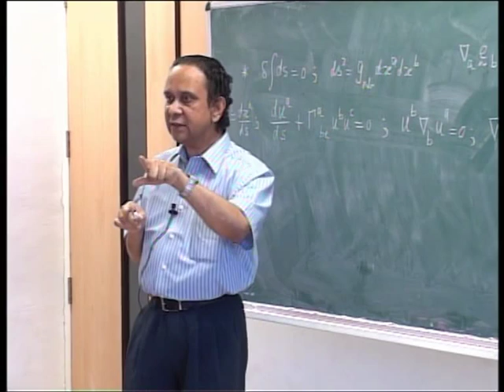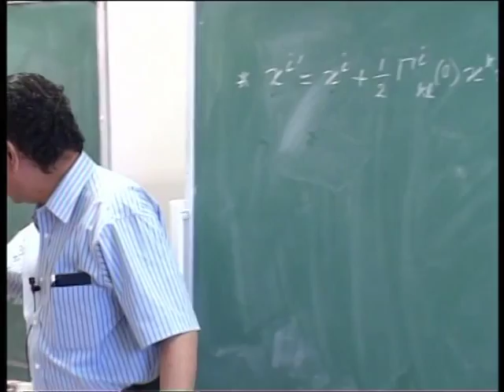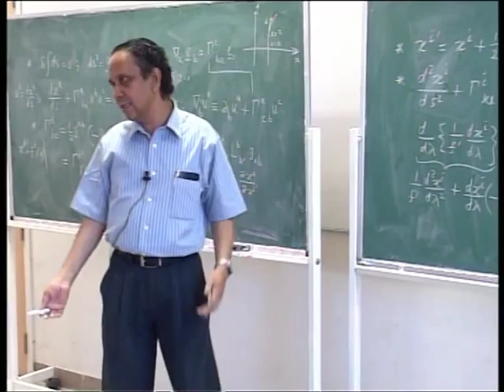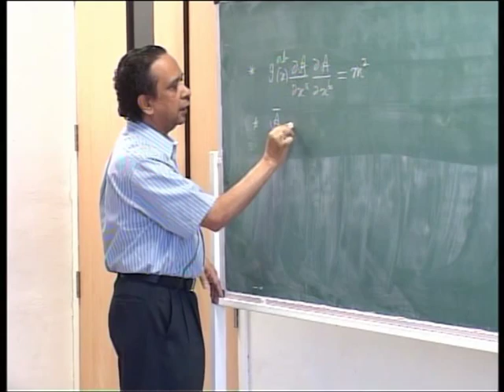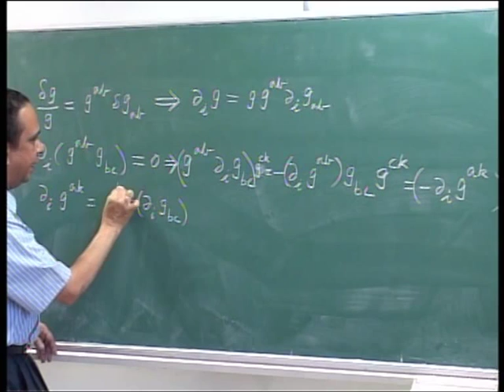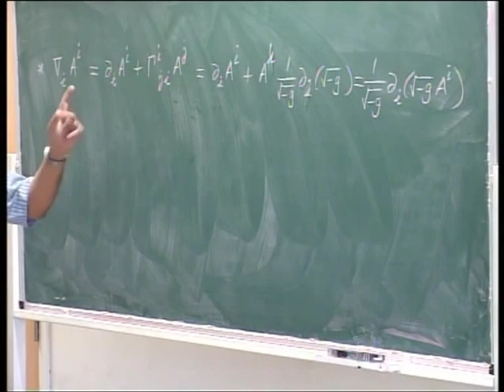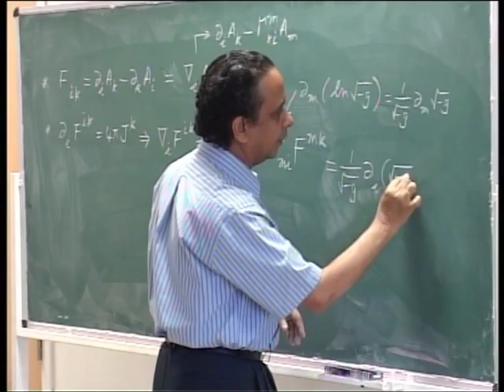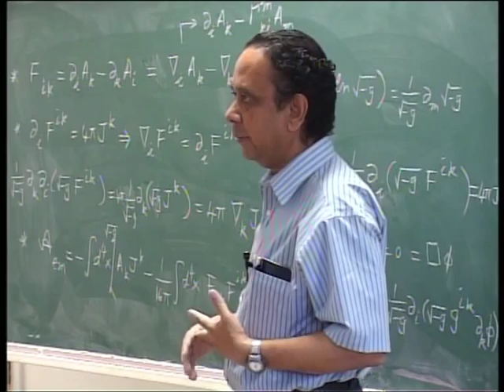Course of General Relativity Lecture - 9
These are unedited videos of a course on General Relativity and Cosmology given by Prof.T.Padmanabhan (IUCAA, Pune) at IISER, Pune during Jan-April 2009.